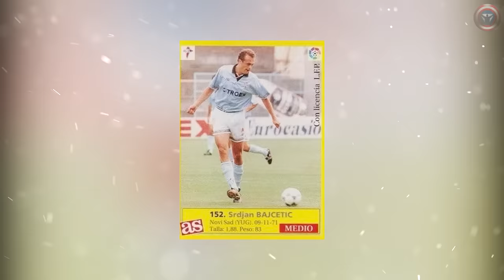Here is Why BARCELONA WANT Stefan BAJCETIC 😱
Stefan Bajcetic broke into Liverpool's main squad at the age of 18 and now is a serious long-term contender to be the defining footballer for the Reds. He’s not widely talked about, but you should remember this guy’s name. Who is this Spanish midfielder and what is his uniqueness, we tell in this video!